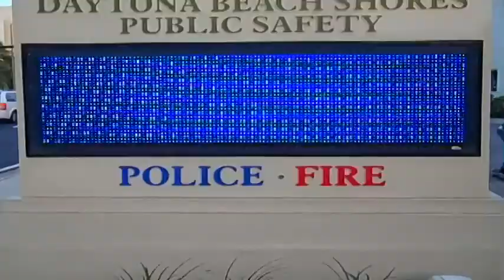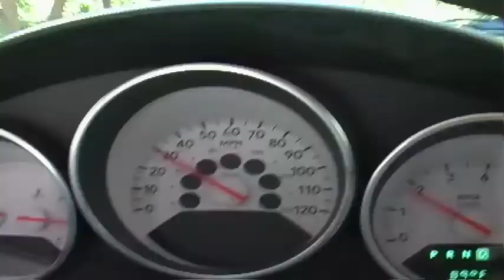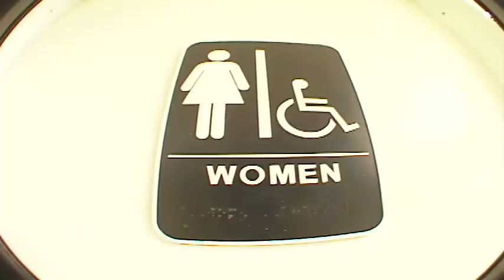The Wellfaries King of The Road 2010 SkatePerception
Skateperception King of The Road 2010 Team Wellfaries